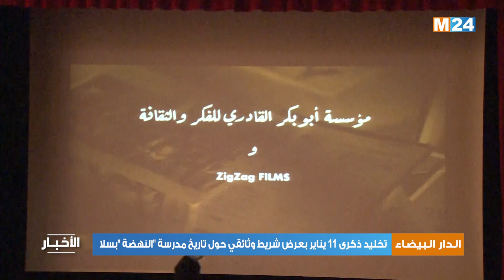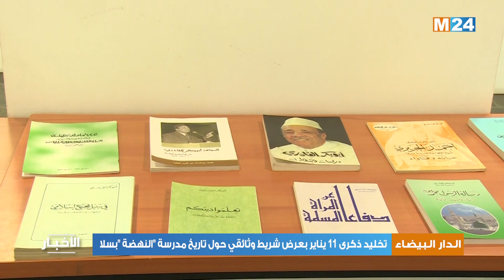الدار البيضاء.. تخليد ذكرى 11 يناير بعرض شريط وثائقي حول مدرسة "النهضة "بسلا